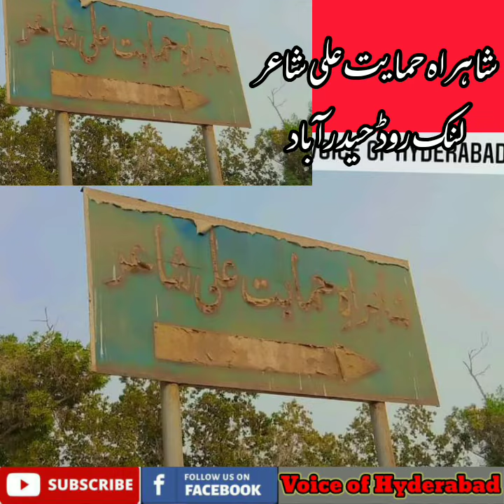Himayat Ali Shayar Link Road and Signboard Hyderabad l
حیدرآباد کے روڈ : شاہراہ حمایت علی شاعر لنک روڈ اور اس پر لگا ساٸن بورڈ 🌀
محمد عمران واٸس آف حیدرآباد 💫